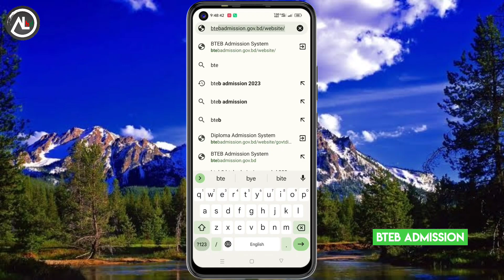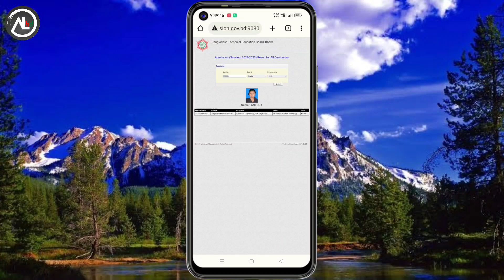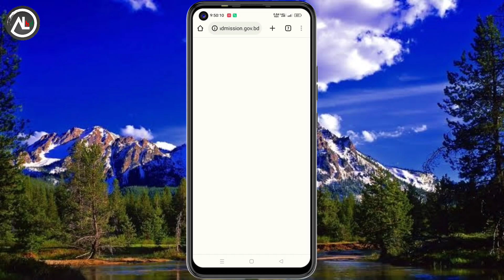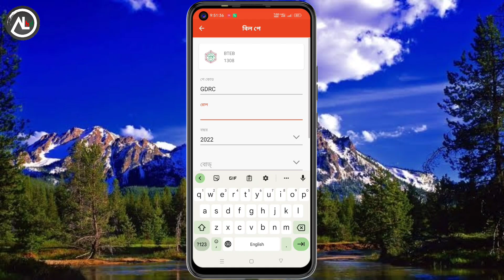পলিটেকনিক ভর্তি রেজাল্ট ২০২২ | পলিটেকনিক ভর্তি নিশ্চয়ন | polytechnic admission 2023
যেকোনো সমস্যায় আমাকে মেসেজ করুন আমাদের ফেসবুক পেজ অথবা টেলিগ্রাম গ্রুপে